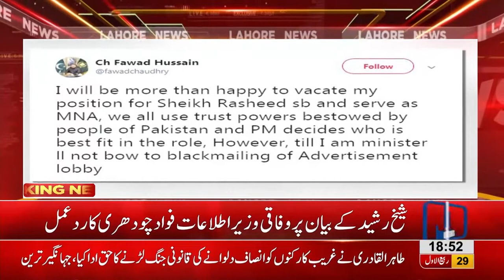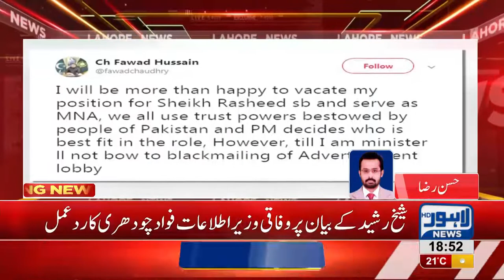I will be more than happy to vacate my position for Sheikh Rashid, reacts Fawad